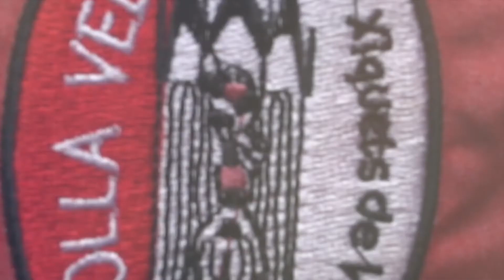Ganes de vibrar!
Cridar, riure, plorar, abraçar-se, saltar, cantar, celebrar, emocionar-se... Ganes de vibrar? Sí, totes! Avui, dimecres i divendres, tothom a assaig! Omplim el local! Tornem-ho a fer!